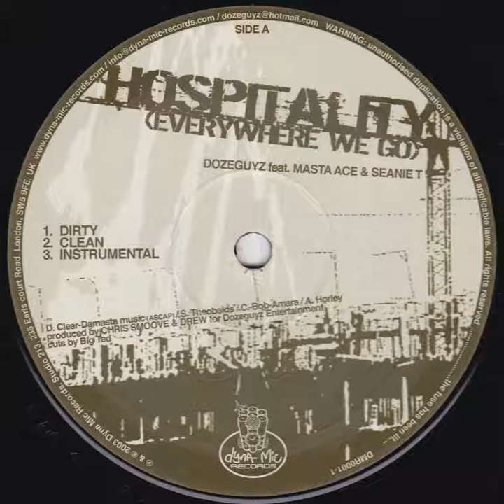Dozeguyz - Hospitality (Everywhere We Go) [Instrumental]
Prod. by Chris Smoove & Drew Horley (Dyna-Mic Records DMR 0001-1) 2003